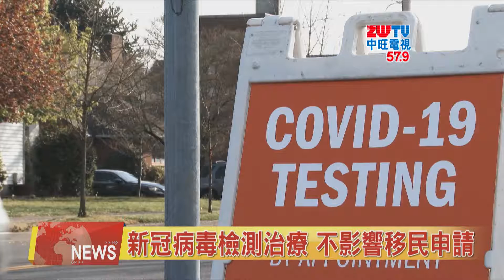2020.05.14中旺新聞-2 新冠病毒檢測治療 不影響移民申請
現今美國民眾進行新冠肺炎病毒檢測和治療全部免費。但不少在移民申請中的華人擔心如果被感染，並接受聯邦政府的免費檢測和治療，會因成為「公共負擔」而影響移民，但這種顧慮顯然是多餘的。